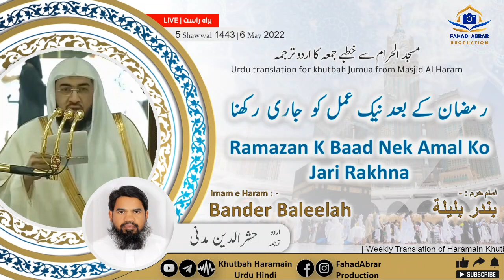Khutbah-Makkah 06-May-22 | Ramazan K Baad Nek Amal Ko Jari Rakhna|رمضان کے بعد نیک عمل کو جاری رکھنا